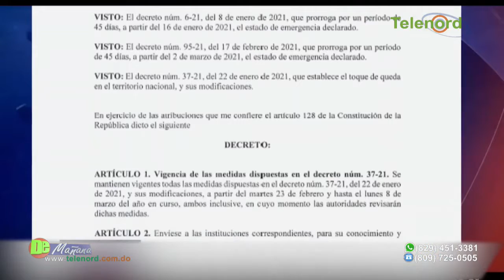Gobierno impone medidas en Semana Santa para evitar aumento de contagios por Covid-19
Gobierno impone medidas en Semana Santa para evitar aumento de contagios por Covid-19 – Tema central en De Mañana